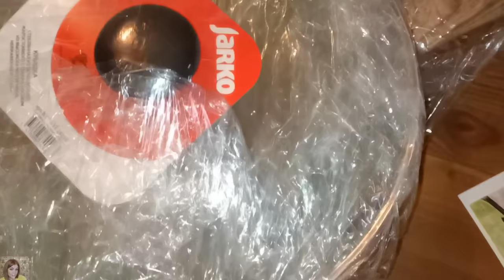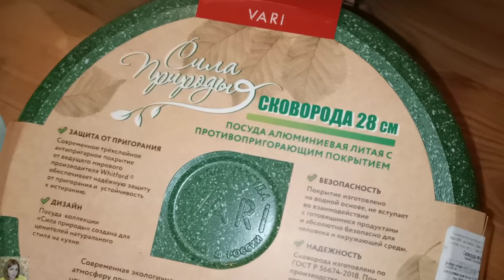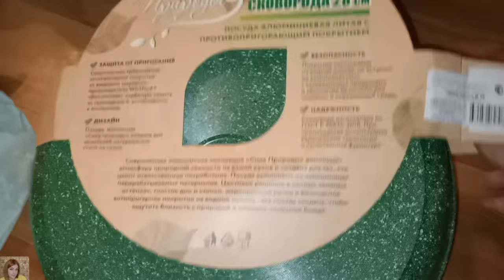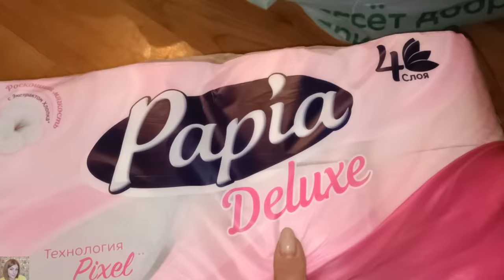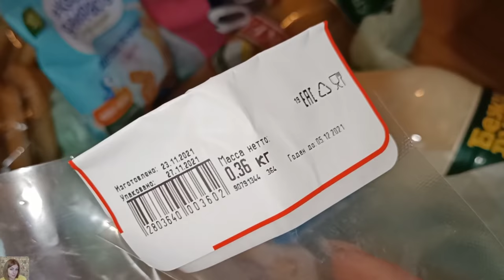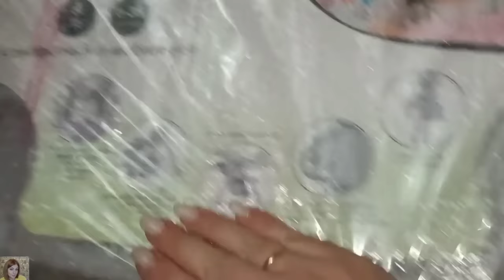VLOG: КРАШУ ВОЛОСЫ КРАСКОЙ FABERLIC / КРУТОЙ ЗАКАЗ NEWCHIC / ЗАКАЗ СБЕРМАРКЕТ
ВСЕМ ПРИВЕТ!!!
В этом видео вместе с вами покрасим волосы краской faberlic expert colour тон 7.3, распакуем крутой заказ Newchic - зимняя куртка и зимняя обувь, покажу вам свой заказ в Сбермаркете-продукты и крутая сковорода и многое другое!